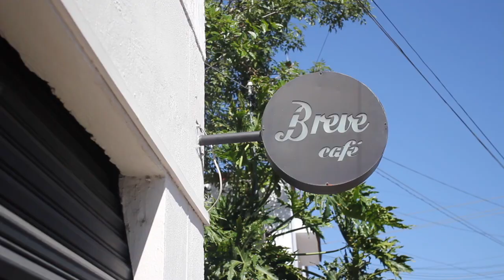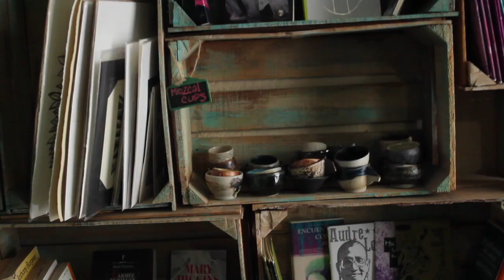last day in mexico :(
Dudddddde I already miss Oaxaca and it's been like 3 days. Here's a vid from my last day.

Song: Plants // Crumbs